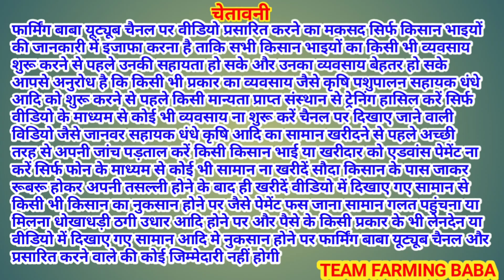55 साल की माई के शौंक अनोखे करदिया कमाल घोड़ी करदी बिकाऊ @farmingbaba ਸ਼ਾਨਦਾਰ ਤੇ ਸਮਝਦਾਰ ਘੋੜੀ ਵਿਕਾਉ